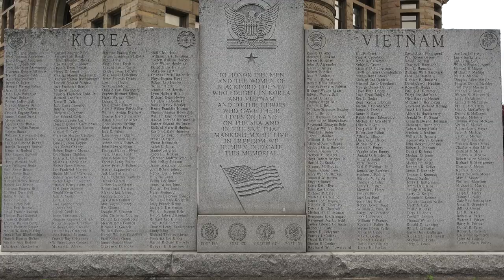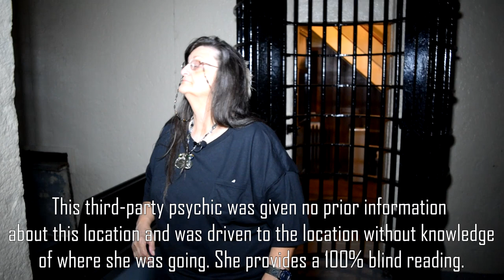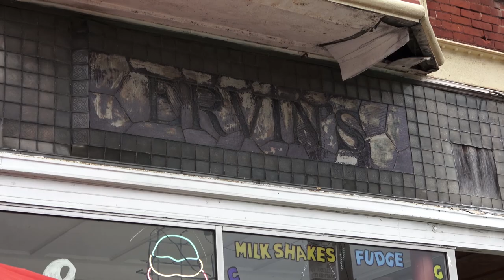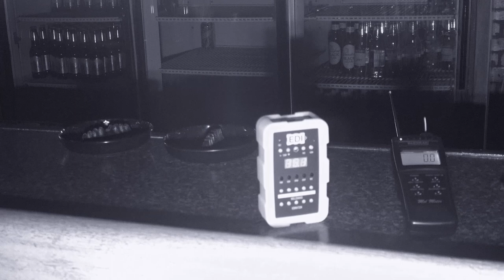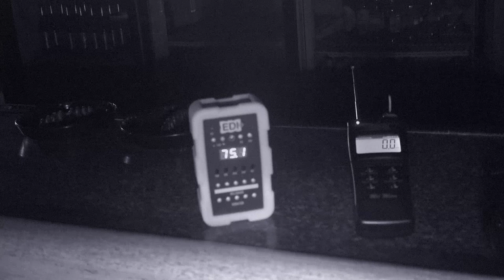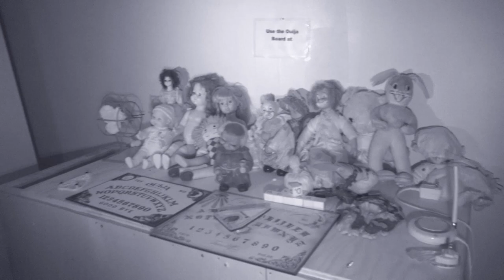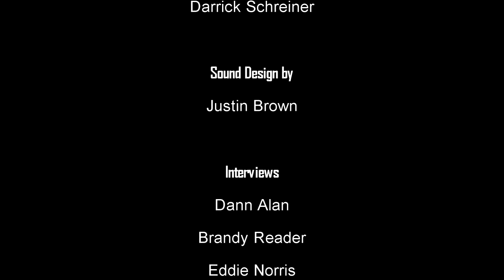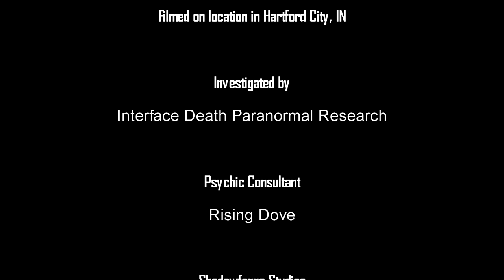Haunted Hartford City Documentary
Shadowforge Studios and Interface Death presents a paranormal documentary set in the rural town of Hartford City, IN. Riddled with history, urban legend, and terrifying stories of encounters with evil, this infamous town provides a perfect setting for research into the supernatural. Four haunted locations are investigated within the city limits with only a city block separating them. Join the team as they trek through the midwest plains of Indiana to embark on an incredible and exciting journey into the unknown.